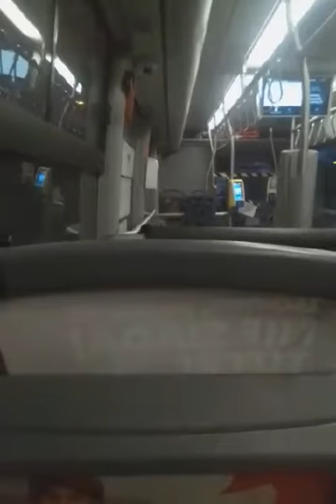(Od widza!) Scania Citywide 12 LF #638, linia 14 kierunek Os Zblitowska Góra, MPK Tarnów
Dzisiejszy film z przejazdu autobusem marki Scania na linii 14 w kierunku Os Zblitowska Góra, nadesłany przez Użytkownika Pawczes games, któremu bardzo dziękuję za podesłanie mi nagrania i pozdrawiam serdecznie.

Scania Citywide 12 LF CNG #638
Rocznik 2018
linia 14 kierunek Os Zblitowska Góra
MPK Tarnów